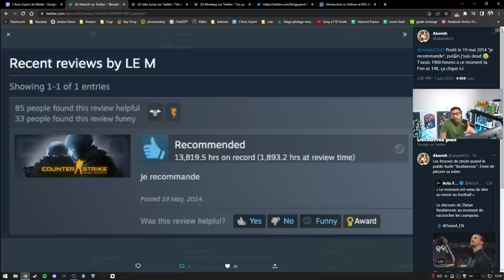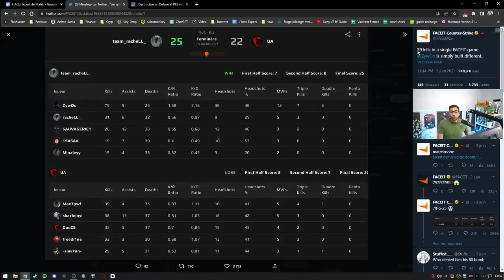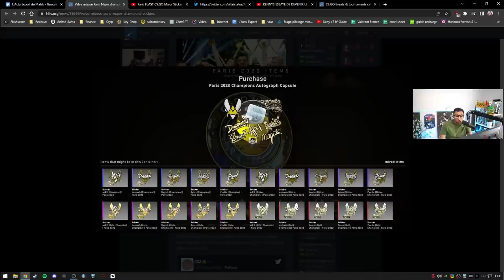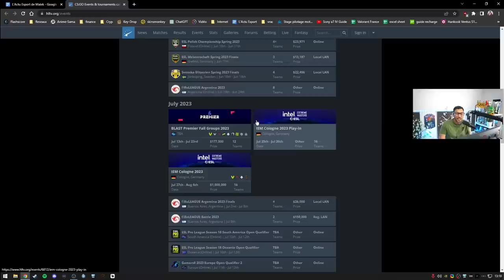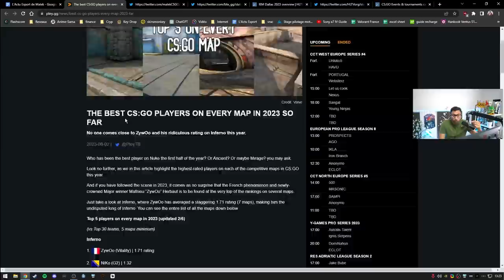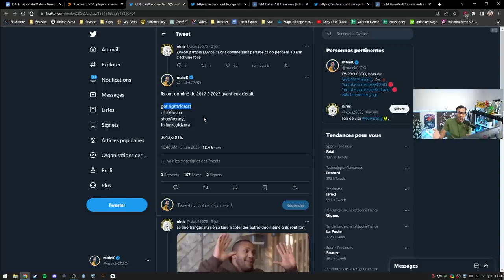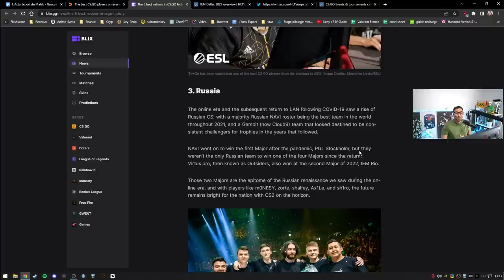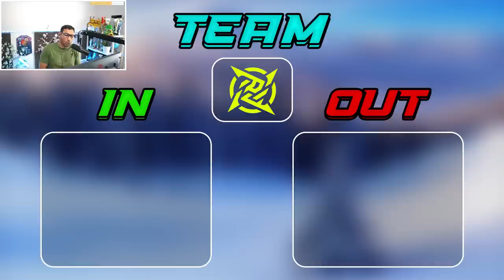Graviti disqualifié pour cheat, Changements chez Vitality, CS 2 mise à jour - Actu 109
Au programme de cette actu l'équipe de Gravity disqualifié pour cheat, faut-il faire des changements chez Vitality, CS 2 mise à jour.

00:00 - "Je recommande csgo"
02:07 - Il gagne un skin à 40000€
03:03 - Les taux de drops sur csgo
04:22 - La compagne de ZywOo harcelée
07:09 - Gravity disqualifié pour cheat
09:42 - Mise à jour surprise, counter strike 2 arrive
20:49 - ZywOo meilleur joueur au monde 2023 ?
30:31 - Les plus grandes nations de CSGO
33:00 - Résumé IEM Dallas ENCE Champion
34:36 - Mercato : Falcons, Astralis, NIP...
38:35 - Gros shuffle en Russie
39:28 - Des changements à avenir chez Vitality ?